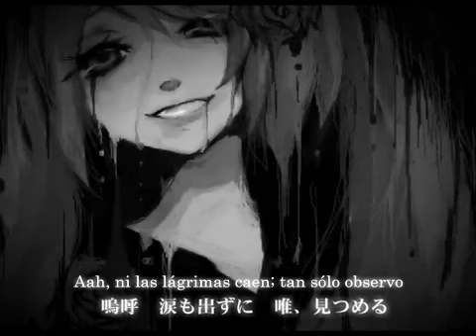【Machigerita feat. Hatsune Miku】Ripples【Sub. Español + Romaji】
Título original: 漣
Música y letra: Machigerita (マチゲリータP)
Ilustración: Inago (いなご)
º---º
- La traducción corre a cargo mía y posiblemente tenga algún que otro fallo por ahí.
º---º
... Su padre. Qué velocidad de subida o3ó

Bueno queridos, ¿recuerdan esas dos canciones que les comenté de Machigerita que se salían de la norma? Pues esta es una de ellas :3 Fue de las primeras canciones de Vocaloid que escuché y la que me convenció de que, a veces, una voz virtual transmitía más sentimiento que los propios humanos. Tiempo después la perdí de vista y hace unos meses me reencontré con ella... Aún se me hace un nudo en la garganta cada vez que la oigo.

En serio, cuando descubrí que esta canción era de Machigerita no pude sino aumentar mi admiración por él. La capacidad de creación de este hombre es increíble, en serio, no me explico como canciones como estas no se andan expandiendo algo más para que la gente conozca ese lado "oculto" de Machi D: Tiene canciones preciosas que casi nadie conoce ;A;

En fin, que me pongo melancólica... ¡disfruten de los dos vídeos y séanme felices!

¡No tengo mucho más que decir! Adiós~
**Se arranca de la cabeza la mini-Hachune que se le estampó en el vídeo anterior y se la come**

º~Romaji~º

Mitsumeta saki no yubisaki, haitoku
Aa namida mo dezu ni tada, mitsumeru
Zange sura yurusarezu minamo, hanataba
Shiroku kireina hana ga nami ni ukabi, chiru

Maruku hamon wo hiroge, karada yudanete
Kanashimi, itoshii omoi mou tsutawarazu

O-yakana umi sazanami ni mi makase
º~